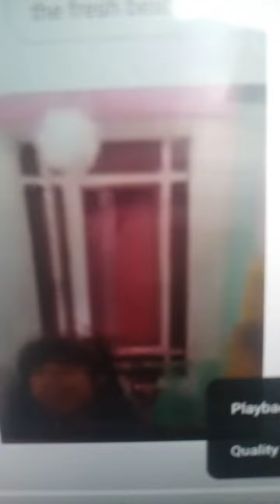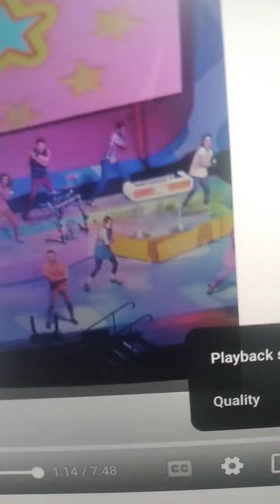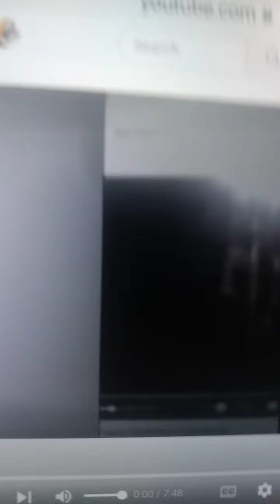Juju On That Beat official video fresh beat band tribute